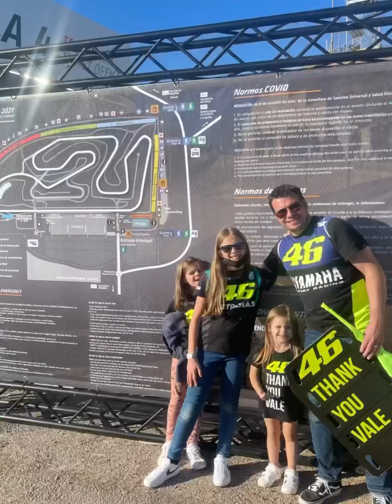Valencia MotoGP 2021 Valentino’s last ever race.